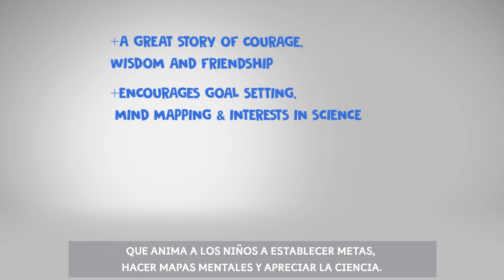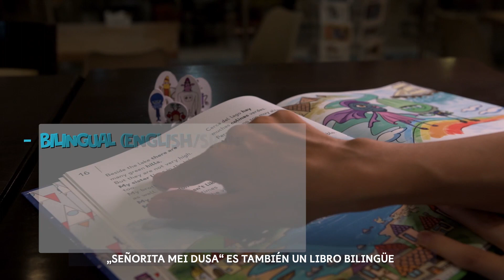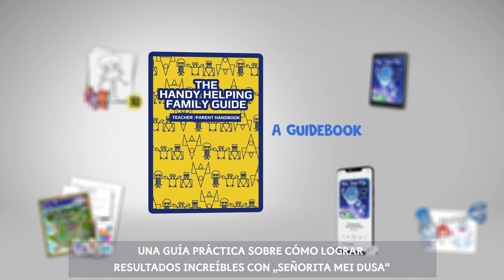"Miss Jelly Fish: Leaving Planet Earth" - Kickstarter video promo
The official Kickstarter video for the children's book "Miss Jelly Fish: Leaving Planet Earth". Miss Jelly Fish is a series of eight books where a very special crew travels to seven unique planets. The book includes bilingual storyline in English and Spanish, a backcover boardgame with a digital dice available for downloading, a cut snd play game and a mindmap for better memorization.

"Miss Jelly Fish: Leaving Planet Earth" has tremendous positive effects on family quality time and can be used as a handy teaching tool by both parents or teachers alike.The story begins with Miss Jelly Fish meeting Mr Crab at a cozy beach and together they decide to travel the universe and become better, braver, wiser. As Arnold the Astronaut and his robots Zello, Zella and Zelly join the team together they go to the Planet Where Everything is Possible where they learn how to wish properly so they make their dreams come true today. The Miss Jelly Fish series introduces a new character who represents a certain virtue in each new world.

The series features also the books:
"Miss Jelly Fish: The Planet Where Everything is Possible"
"Miss Jelly Fish: Blah Blah Planet Where Words Come From"
"Miss Jelly Fish: Diamond Shell"
"Miss Jelly Fish: Azzip With Everything"
"Miss Jelly Fish: En2225Volcano"
"Miss Jelly Fish: Sing Me To Sleep"
"Miss Jelly Fish: Lilacolambadaaa"
The soft skills which Miss Jelly Fish series touches upon include communication skills, interpersonal skills, leadership skills such as confidence, mutual respect, empathy, active listening, verbal and non-verbal communication, friendliness, mind mapping and storytelling.